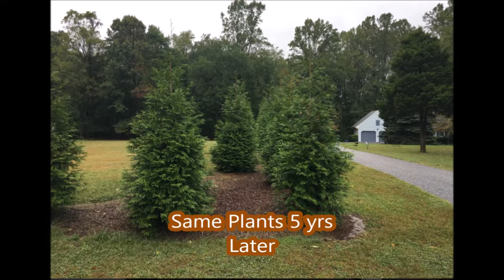Selecting the size of an arborvitae to Plant in your yard and Landscape